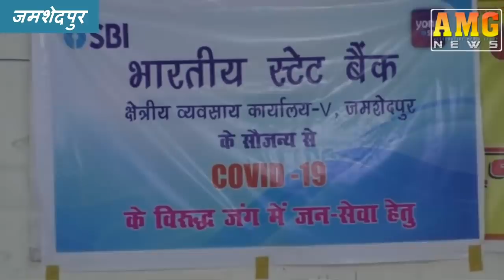AMG News Jamshedpur 20 May 2020